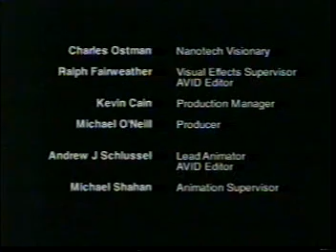Nanotechnology - Age of Convergence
We are approaching an evolutionary event horizon, where the organic and the synthetic, the virtual and the "real", are merging together into an operational ecology, an existence morphology for which there is no precendent in the history of which we are currently aware, catalyzed by nanotechnology